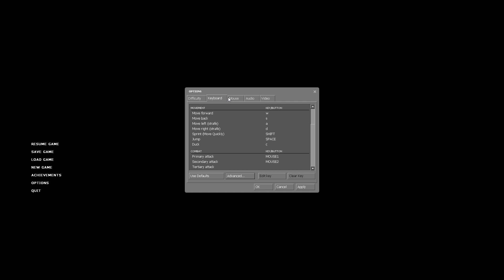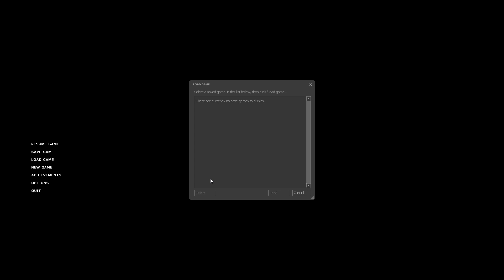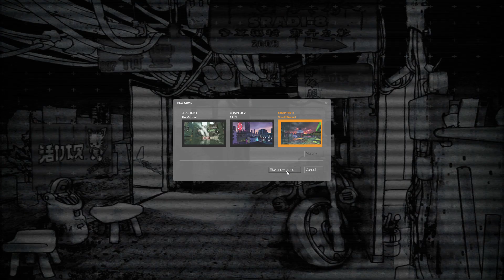Source Engine - NTKS - NeotokyoKshatriya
Grab the game and play yourself:
or watch me fail several times in this video!